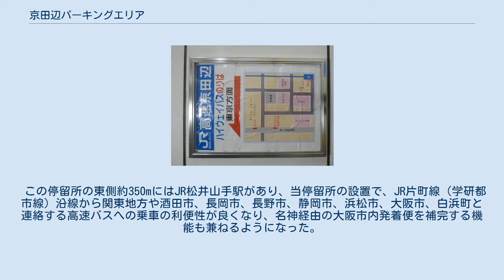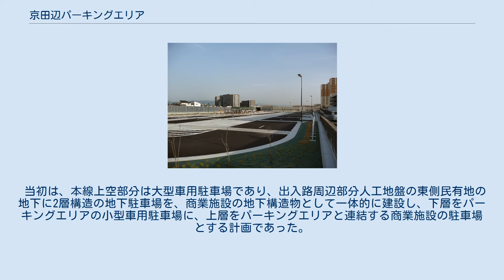京田辺パーキングエリア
日本のサービスエリア・パーキングエリア_き
京田辺パーキングエリア（きょうたなべパーキングエリア）は京都府京田辺市の第二京阪道路上にあるパーキングエリアである。
 京田辺市内にあるものの、隣接の八幡市との市境付近に位置している。
 本項では、ここにある京田辺バスストップについても記述する。
 第二京阪道路で唯一の休憩施設である。
 周辺は京阪東ローズタウンであり、同タウンと一体の都市計画のもとに建設されている。
JR片町線（学研都市線）の松井山手駅も約350m東にあり、接続がよい。
 パーキングエリア部分と周辺に立体道路制度が適用されている。
これは、パーキングエリアとしては西日本で初めて立体道路制度の活用が決定されたケースである。
 掘割構造の本線（専用部）及び側道（一般部）の上空に、周辺の土地と同程度の高さとなるように、ボックスカルバートによる人工地盤と人工地盤を挟んで南北2か所にプレキャストPC桁橋によるパーキングエリア部分が設けられている。
北側が大阪方面側、南側が京都方面側のパーキングエリアとなる。
また、この人工地盤は道路用地ではなく民有地であり、温浴施設・ホテルが建設され、2018年12月に開業した。
 パーキングエリア内にはバス停京田辺バスストップが設置されており、路線バス利用者向けに歩行者出入口が設置されている。
いわゆる「ウェルカムゲート」ではなく、パーキングエリア内と周辺とで歩行者が自由に行き来できるわけではない。
 2003年3月30日の第二京阪道路の部分開通時に、パーキングエリア部分の橋脚、人工地盤、出入路の一部（盛土構造の部分）が完成しており、2010年3月20日の第二京阪道路の全線開通までにパーキングエリア部分、残りの出入路が建設された。
 なお、パーキングエリア部分と人工地盤の下の本線（専用部）及び側道（一般部）はトンネル扱いとなっており「京田辺トンネル」と表記されている。
 本線からの進入路を登り切った先に、ほぼ90度に曲がる急カーブがある。
進入路を登り切るまでに十分に減速しておく車が多い。
 JR片町線（学研都市線）松井山手駅前にある京田辺バスストップへの案内版 京田辺バスストップ（きょうたなべバスストップ）は、京都府京田辺市の第二京阪道路 京田辺PAに併設されている高速バス用バス停留所である。
バスの案内、時刻表などでは「高速京田辺」と表記される。
 この停留所の東側約350mにはJR松井山手駅があり、当停留所の設置で、JR片町線（学研都市線）沿線から関東地方や酒田市、長岡市、長野市、静岡市、浜松市、大阪市、白浜町と連絡する高速バスへの乗車の利便性が良くなり、名神経由の大阪市内発着便を補完する機能も兼ねるようになった。
 上り、下りともに乗車・降車可能 下り（大阪方面）バス停=乗車専用、上り（京都方面）バス停=降車専用 上り（京都方面）バス停=乗車専用、下り（大阪方面）バス停=降車専用 京田辺パーキングエリア東隣の高速京田辺前バス停付近に送迎車両用駐車場（5台）があり、バス利用者の送迎のために短時間駐車しておくことができる。
 当初は、本線上空部分は大型車用駐車場であり、出入路周辺部分人工地盤の東側民有地の地下に2層構造の地下駐車場を、商業施設の地下構造物として一体的に建設し、下層をパーキングエリアの小型車用駐車場に、上層をパーキングエリアと連結する商業施設の駐車場とする計画であった。
つまり、ハイウェイオアシスを併設するパーキングエリアとなる予定だった。
 しかし、第二京阪道路の通行量が当初予測を下回る見込みとなり、パーキングエリアの規模が縮小され、パーキングエリアの駐車場は本線上空に集約されるとともに、バブル経済の崩壊などにより、商業施設の設置計画が見直され、この駐車場の連結計画も撤回された。
 なお、規模の縮小に伴い撤回された小型車用駐車場への接続路の用地は、バス停留所と同地への歩行者通路に転用されている。